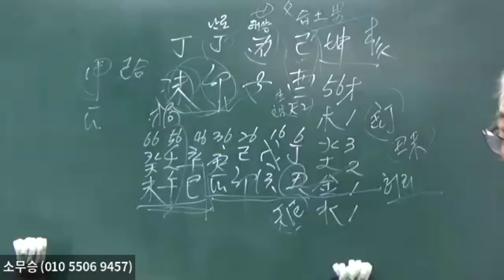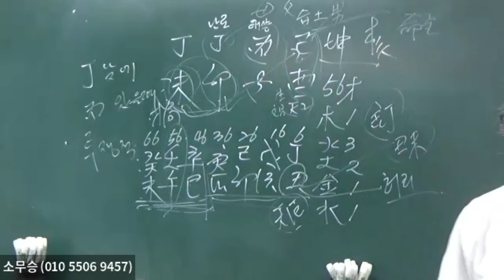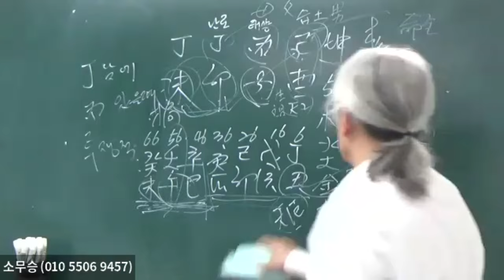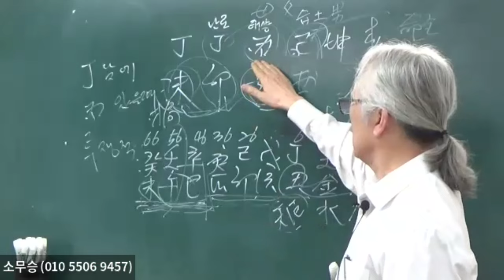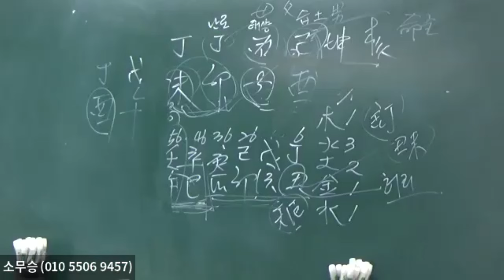겨울에 태어난 丁火는 매력적이다 (2~2)